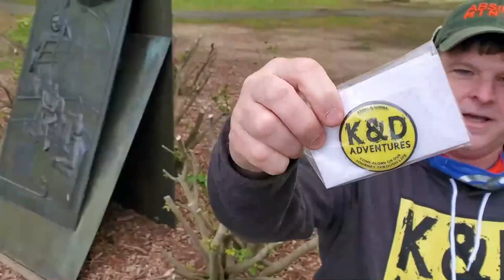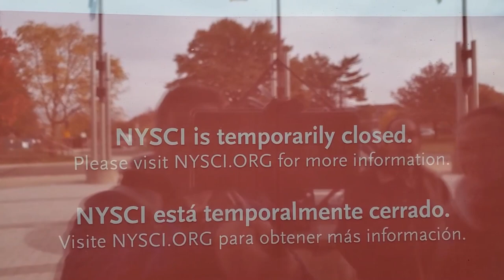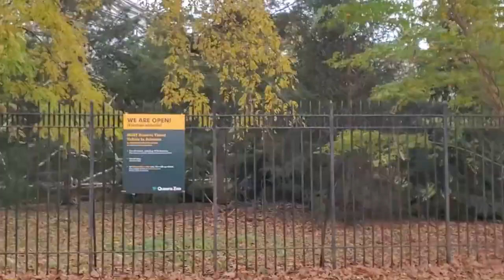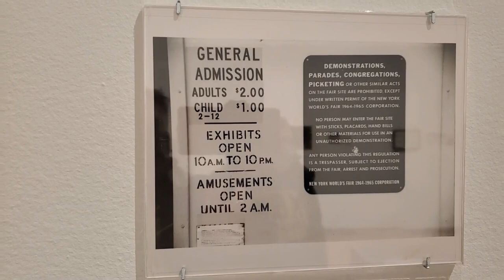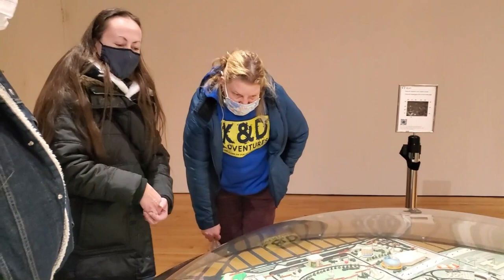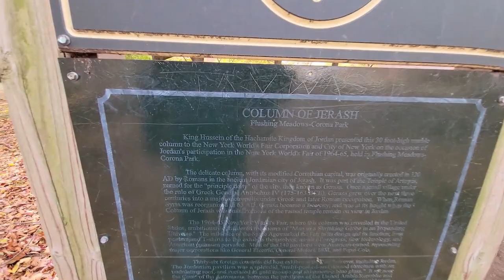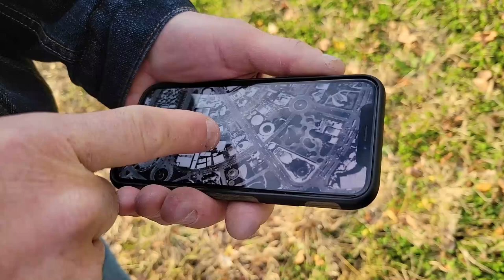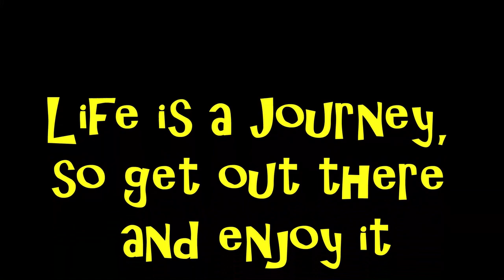World's Fair Part 1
For this adventure we head north to New York! First stop is Mount Hebron cemetery, continuing my five year search for under-appreciated paranormal investigator Rose Mackenberg. We meet up with our friends, Mitch & Steph, who help with the search. Then we head over to Flushing Meadows–Corona Park in Queens to tour around the site of the 1939-40 & 1964-65 World's Fair. Mitch & Steph are total nerds when it come to the fair history, and perfect tour guides for our adventure. Come along with us and enjoy our day with us.